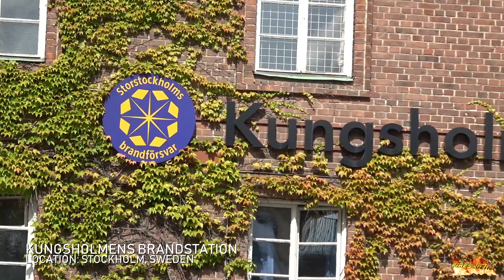[NEW SCANIA ENGINE!] - Stockholm Fire | Engine & Ladder | Responding from KUNGSHOLMEN Fire Station!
Emergency responses of the Kungsholmens fire station in the heart of the Swedish capital Stockholm! The new Scania fire engine and the turntable ladder can be seen twice during turnout & emergency response for two automatic fire alarms.

The station of Storstockholms Brandförsvar (Greater Stockholm Fire Department) houses a fire engine, a turntable ladder, an utility van (crew transporter) and two equipment trucks for water rescue. Kungsholmen Fire Station is the only fire station with water rescue divers in all of Stockholm and the surrounding area. As diving operations are still rare, the divers usually respond with the normal fire engine to emergencies until a water rescue call comes in, at which point the Engine is immediately withdrawn and drives back to the station with lights and siren. To ensure that this does not take too long, the crews from Kungsholmen practically never drive out of their own service area, so we were told. For this reason, the number of operations is relatively low for a centrally located fire station, with only 5 calls a day, and we needed quite a few attempts before we finally made it.

At this point, huge thanks to the super friendly firefighters at Kungsholmen's fire station, especially to Andreas Tjärnberg, with whom we were in contact all the time during our stay in Stockholm. Feel free to have a look at their Instagram Accounts:

Videos taken: August 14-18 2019
Video by:
► Lukas (Cam: Sony FDR-AX53)
Edited by:
► Lukas (Magix Video Deluxe 2019)